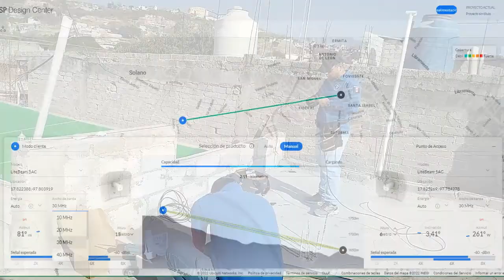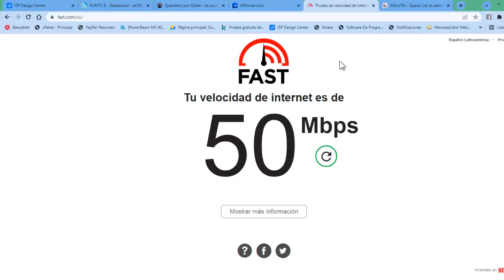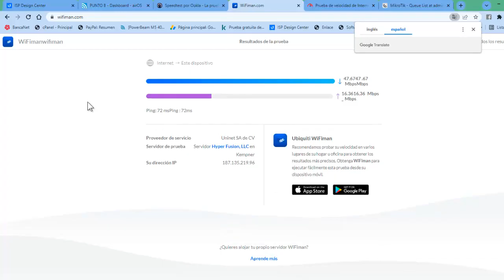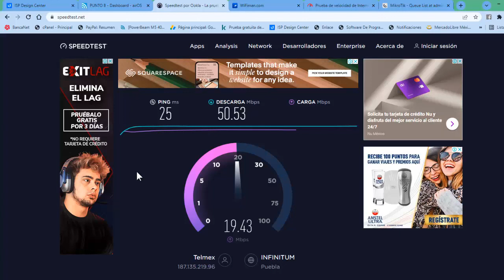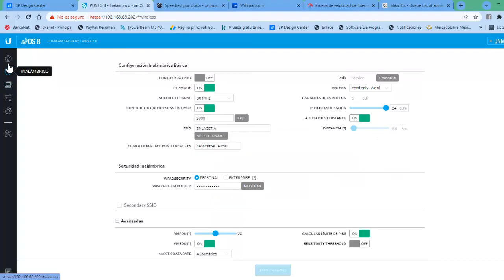ENLACE PUNTO A PUNTO DE 50 MEGAS DE INTERNET